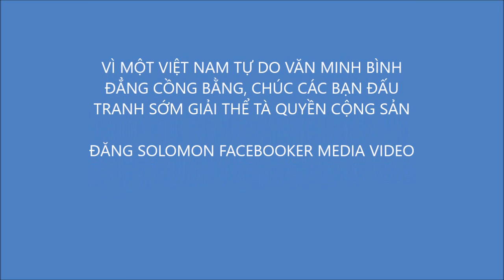ĐỘC CHẤT CỘNG SẢN, ĐĂNG SOLOMON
ĐỘC CHẤT CỘNG SẢN
LINK FROM ĐĂNG SOLOMON FACEBOOKER VIDEO